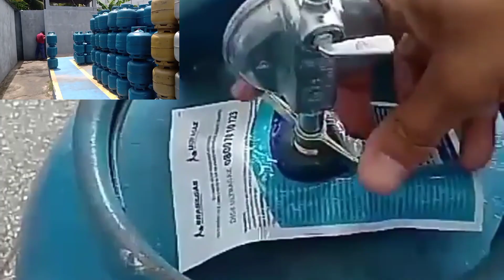Caminhão da Ultragaz. Vila de Abrantes